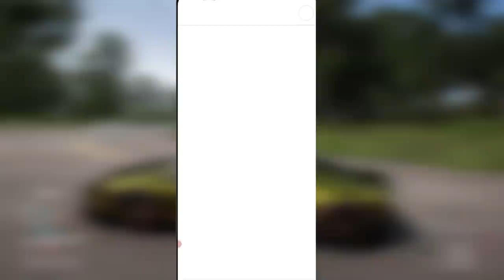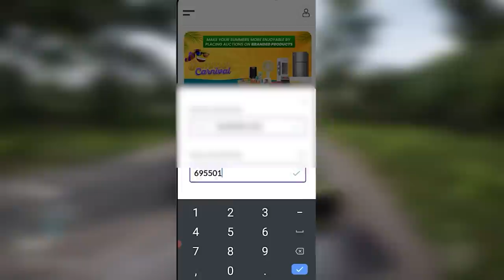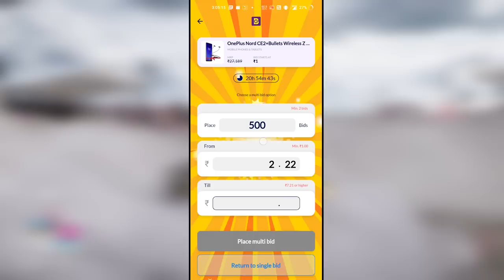BUYING A NEW MANSION & LAMBORGHINI AVENTADOR IN FORZA| MALAYALAM| MRc GAMING#6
Introducing Bzinga! You should try out the new Bzinga app. Unlike other auctions, here the lowest bid wins, if no one else has bid on the same price.

@AR7 YT​      ,      @Nought​     ,  @Techno Gamerz​  ,   @Frostbite Gaming​    ,    @Caylus​         ,      @Iggy Fresh​           ,   @Mythpat​       ,        @Kwebbelkop​         ,    @Jelly​

PC SPEC
GPU: NVIDIA RTX 2060 SUPER 8GB
CPU: RYZEN 3600x
RAM: 16 GB

Game therapist
Ar7 yt
gta v
gta online
techno gamerz
bb gaming
hindustani gamer
chapati gamer
gold cars
frostbite gaming*